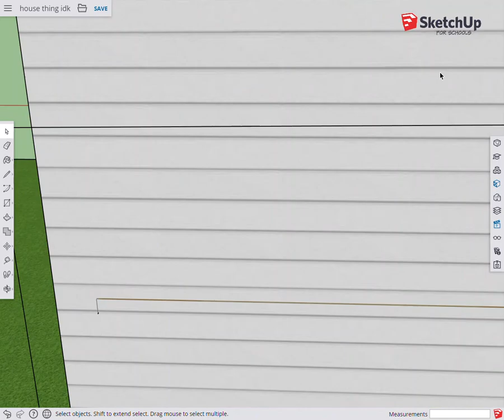rianas epic gamer house